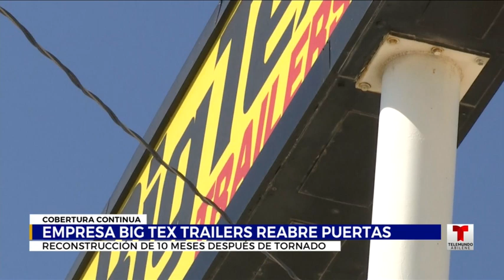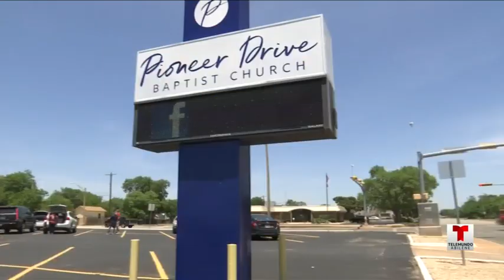Telemundo Abilínea - 18 de mayo, 2020